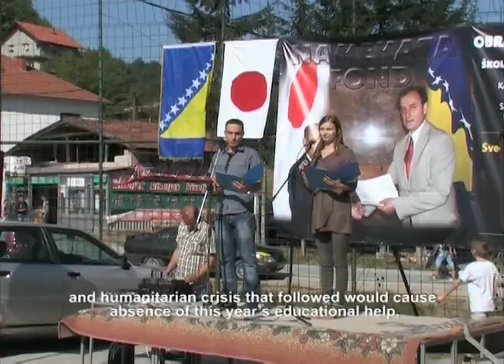Namekata 2011 eng